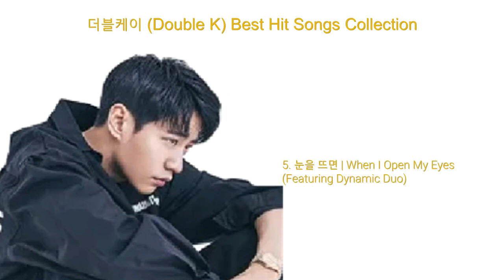더블케이 Double K Best Hit Songs Collection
우리는 최고의 한국 음악을 공유하고 있습니다. 즐기시기 바랍니다.